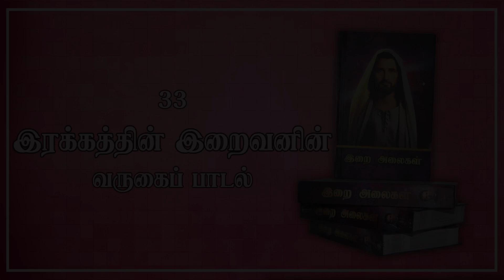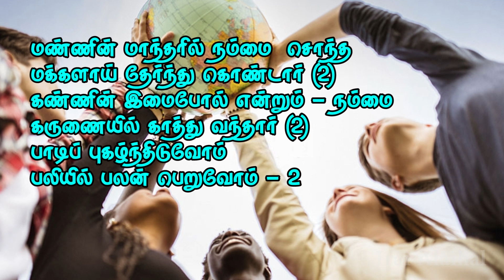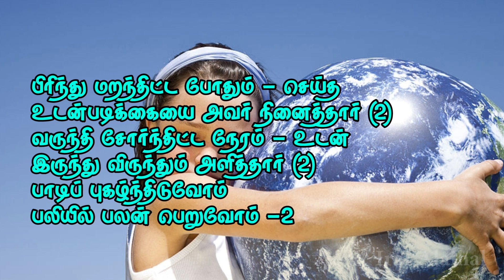33 Irakkaththin Iraivanin | இரக்கத்தின் இறைவனின் | Lyrics Video | வருகைப் பாடல் | Irai Alaihal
இரக்கத்தின் இறைவனின் இறைகுலமே
இணைவோம் பலிசெய்து மகிழ்வோம்
இகத்தினில் இறைவனின் புகழ்ச்சிகளை
இன்றும் என்றும் சாற்றிடுவோம்

மண்ணின் மாந்தரில் நம்மை சொந்த மக்களாய் தேர்ந்து கொண்டார் – 2
கண்ணின் இமைபோல் என்றும் கருணையில் காத்து வந்தார் – 2
பாடிப் புகழ்ந்திடுவோம் பலியில் பலன் பெறுவோம் – 2

பிரிந்து மராந்தித்த போதும் செய்த உடன்படிக்கையை அவர் நினைத்தார்
வருந்தி சோர்ந்திட்ட நேரம் உடன் இருந்து விருந்தும் அளித்தார் (2)

இயேசுவுக்கே புகழ்
தொன் போஸ்கோ அலைகள் மீடியாவிலிருந்து தயாரித்து வெளியிடப்படும் இந்த பாடல்கள் எந்த விதமான வியாபார நோக்கமோ, பொருளீட்டும் நோக்கமோ அற்றது.
இந்த YouTube Channel எந்த விதத்திலும் Monetize செய்யப்படவில்லை.
இறை அலைகள் பாடல் புத்தகத்தில் தொகுத்து வழங்கப்பட்டிருக்கும் பாடல்களை, காணொளிகளாக உருவாக்கி, இறை மக்கள் கண்டு, கேட்டு, இரசித்து, ஜெபித்து, தியானித்து, இணைந்து பாடி, பலருக்கும் பகிர்ந்து, பயன்படுத்தி, பயனடைய வெளியிடுகின்றோம்.
இந்த பாடல்களை உருவாக்கி, வெளியிட்ட படைப்பாளிகளுக்கே இந்த பாடல்கள் சொந்தம்.
தொன் போஸ்கோ அலைகள் மீடியா எந்த விதத்திலும் இந்தப் பாடல்களை சொந்தம் கொண்டாடவோ அல்லது உரிமை கொண்டாடவோ இல்லை.
இந்தப் பாடல்களை உருவாக்கி, வெளியிட்ட படைப்பாளிகளுக்கு, தொன் போஸ்கோ அலைகள் மீடியா சார்பாகவும், இந்தப் பாடல்களைப் பயன்படுத்தும் பயனாளிகள் சார்பாகவும் எங்கள் நெஞ்சார்ந்த நன்றிகள்.